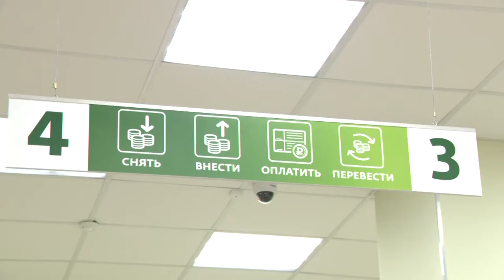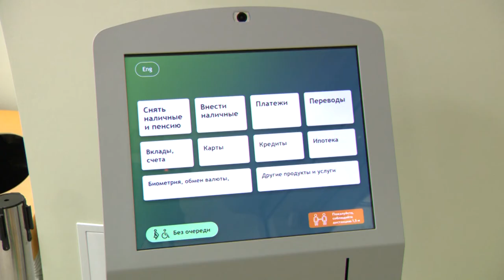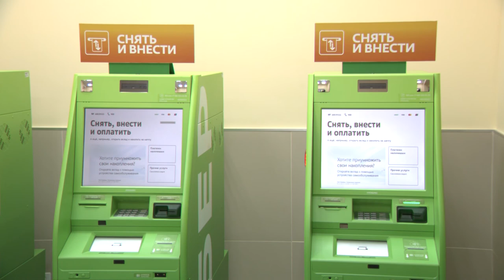В Красноперекопском районе открылось обновленное отделение одного из крупнейших банков